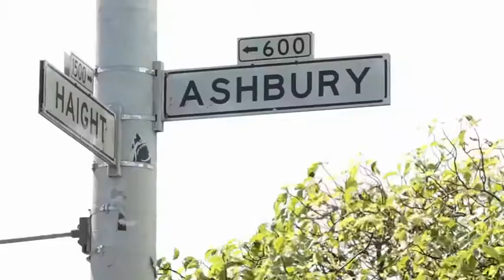San Francisco - Visit California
A famosa Golden Gate (cartão postal da cidade), teleféricos, uma baía cintilante e ruas alinhadas com elegantes casas vitorianas - San Francisco é inegavelmente uma das grandes cidades do mundo. Localizado ao longo do norte da Califórnia, a região tem uma magia fascinante que se estende além da baía para diversas cidades com vida noturna e gastronomia moderna e diversificada para todos os gosto. Um destino para atender a todos os gostos.